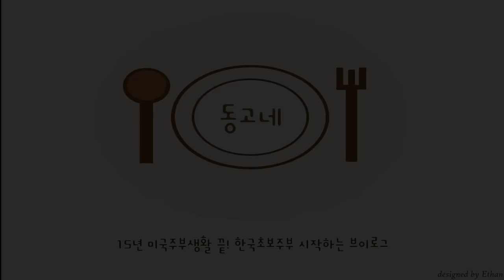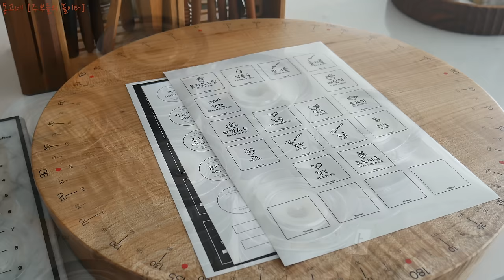SUB] IKEA 아일랜드 조립하고 주방정리하고 집밥만드는 주부일상 | 시노글라스 양념통 | 바지락수제비 | 오이명란무침 | 주부 Vlog | Houseswife in Korea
한국에서의 초보주부로 시작해서
이제 어느덧 3년차에 들어갑니다

한국에서도 계속 집밥 브이로그를 찍으면서
15년 전업주부의 집밥 내공 주방용품 내공으로
집밥이 즐거워지는 주방용품을 찾아
소개하고 공구도 진행하고 있습니다

고급을 눌러서 1080으로 맞춰서 보시면
조금더 좋은 화질로 시청하실수있습니다

      무단배포 및 사용을 금합니다

업로드 되는 목요일 입니다

IKEA 아일랜드 조립해서
넣어둘 곳 없던 냄비들
아일랜드 선반에 정리하고
바지락 수제비와 명란오이무침
만들어 먹는
주부의 일상을
영상으로 담아보았습니다

ℹ️ 동고네 영상에 담겨있는 제품들 정보

IKEA 키친 아일랜드 - TORNVIKEN 토른비켄
제빵기 - 브레드가든
수제비 끓인 냄비 - 진성울트라 30cm(뚜껑따로)
오이명란무침 버무린 그릇 - 아토배기
감자, 호박, 양파 담은 그릇 - 빌보 아테사노 브레드볼
바지락수제비 담은 그릇 - 빌보 Urban nature (단종)
오이명란무침 담은 그릇 - 빌보 비비큐패션 딥볼

✔️ 공구 알아보고 있는 제품들

- 후추전동그라인더 - 파이나밀
( 제가 구매한 가격, 구성으로 진행하려다 보니
 쉽지가 않네요 ㅠㅠ
 급하신 분들은 먼저 구매하시는게 좋겠습니다 ^^ )
- 알텐바흐 큐라이네 - 5월 25일 예정
- 스튜디오키위 키친툴홀더 - 할인이벤트 예정(6월중)
- 시노글라스 트레이로 사용한 우드제품은
  소량으로 커뮤니티에서 공구진행 예정제품입니다

"쿠팡 구매링크에는, 이에 따른 일정액의 수수료를 제공받습니다."
 쿠팡 링크는 정보제공을 위해서 적어놓았을뿐 최저가격은 아닙니다.
 상품 브랜드 검색하셔서 세일많이 하는곳에서 구매 하시길 바래요!

ℹ️ 음식정보(food)

수제비 반죽(Sujebi dough)

밀가루(all purpose flour)   320g
감자전분(potato flour)        110g
물(water)                             250g
소금(salt)                             1.5tsp(7g)
달걀(egg)                             2개(ea)

오이명란무침( cucumber salted pollack roe salad )

오이(cucumber)                  2개(ea)
명란(salted pollack roe)     2개(ea)
마늘(garlic)                          2개 (ea)
참치액젓(tuna extract)         2 tsp(10g)
소금(salt)
쪽파(green onion)
참기름(sesame oil)
통깨(sesame seed)

ℹ️ Music

ES_ Heart on a String
ES_This and That - Kata
ES_If You Go - Wildflowers
ES_Today Is a Good Day to Live (Instrumental Version) - John T. Graham